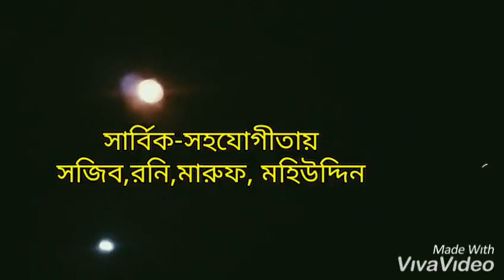the villages fair 2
একটি প্রামাণ্যচিত্র